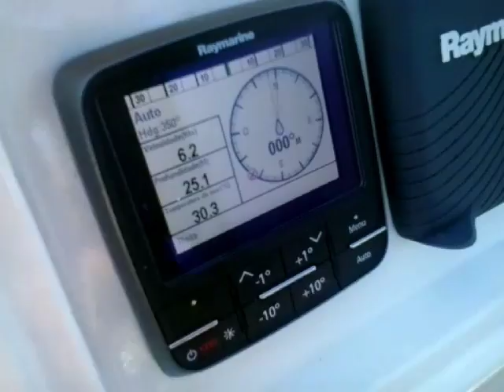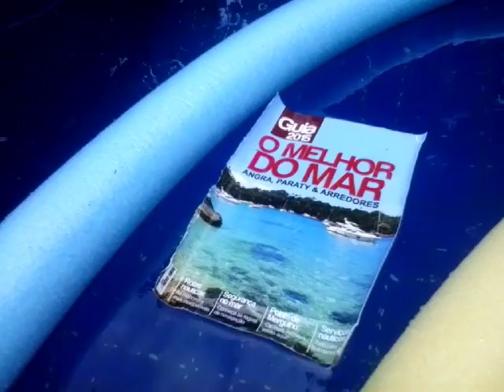O Mar é Nosso - Angra Carnaval 2016 p1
Veleiro GORTEC